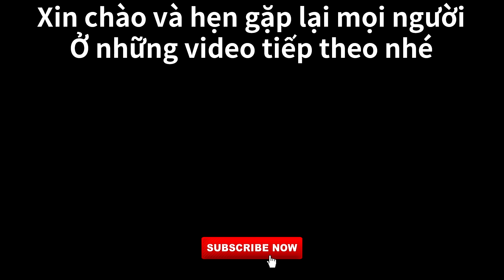Sashimi Cá Hồi Shushi Cá Hồi Canh Lạnh Mực Sống Ốc Biển Trộn Cay [Cuộc Sống Hàn Quốc]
Cá sống cũng ngon lắm chứ bộ Hihi 😋😋